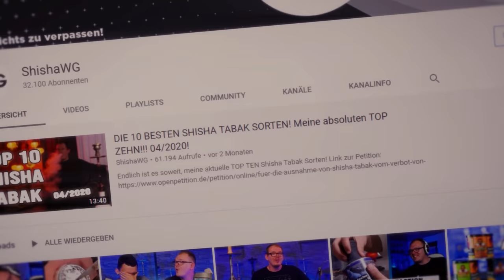SHISHA ANFÄNGER TIPPS die du unbedingt wissen MUSST!